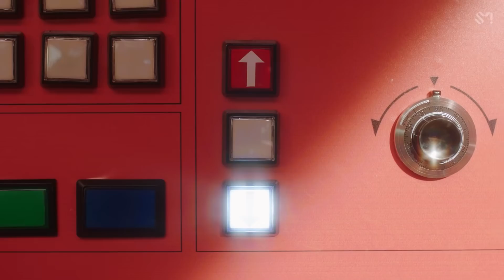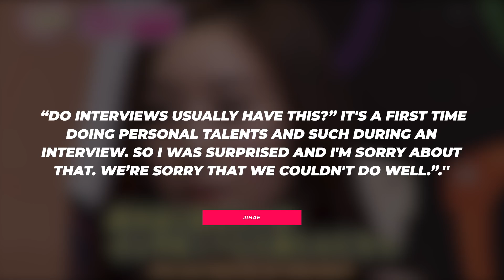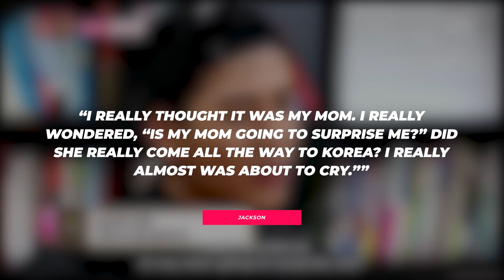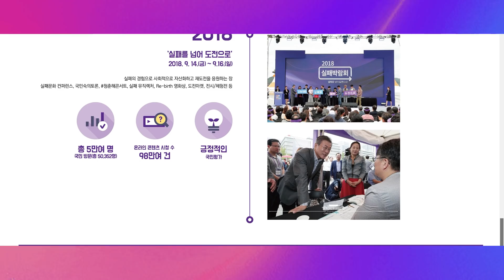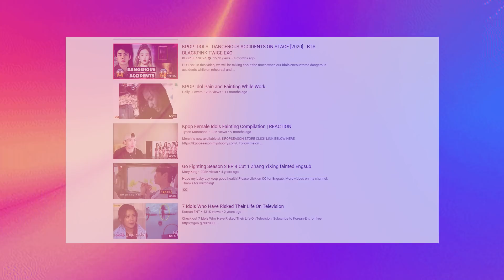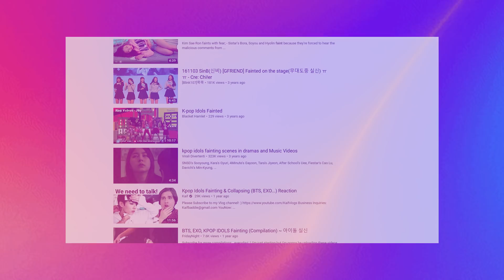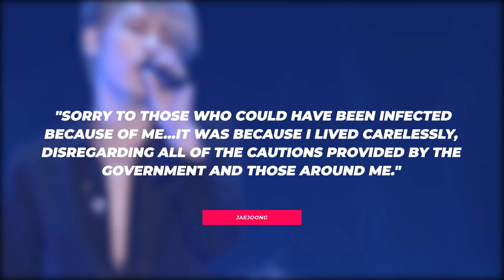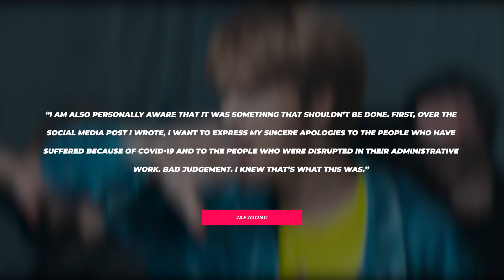Pranks In K-pop That Went Too Far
Pranks in kpop are all fun in games until it starts to get way out of hand and put these idols in emotional and dangerous situations for "entertainment". Here are a few pranks that have never sat well with me and have always made me feel bad as a viewer to watch.